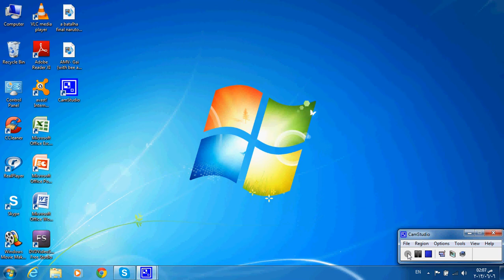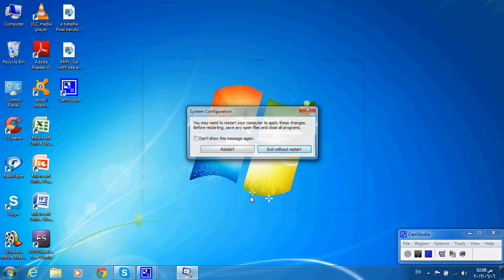كيفية تسريع اقلاع الويندوز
شرح لطريقة تسريع اقلاع الويندوز و طريقة سهلة
وان شاء الله اكون ساعدتكم

اخوكم : عزام